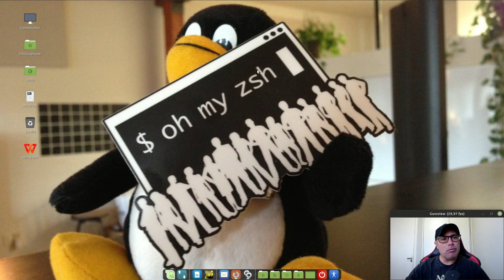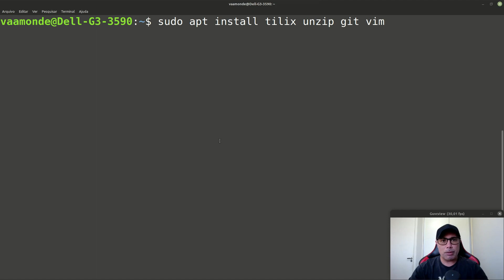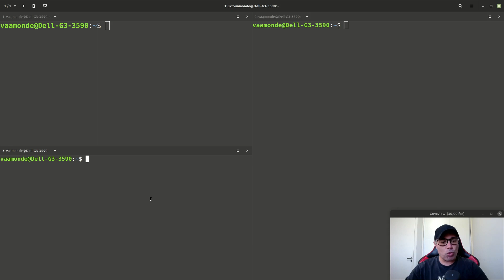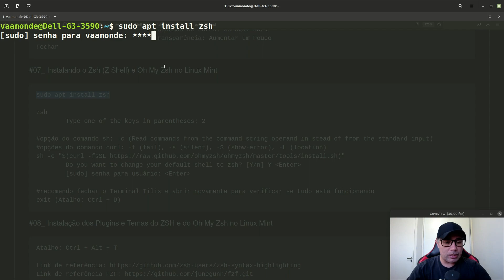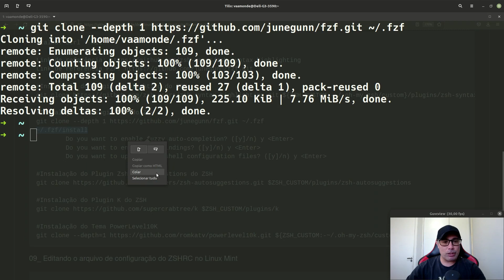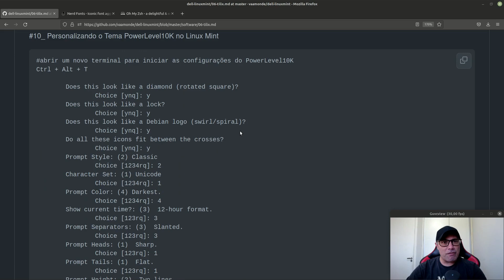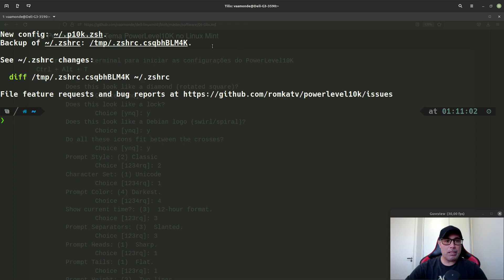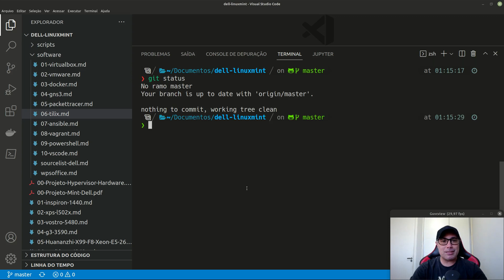💻 COMO instalar o Terminal TILIX e OH MY ZSH no Linux Mint 20.3 🐧🐧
💻 COMO instalar o COMO instalar o Terminal TILIX e ZSH no Linux Mint 20.3 no Linux Mint 20.3 🐧🐧

Vídeo mostrando os procedimentos para instalar e configurar o Terminal Tilix, ZSH (Z Shell) e o Recursos de Customização do ZSH Oh My ZSH Linux Mint 20.3 Una x64 Bits.

Terminix/Tilix é um um novo emulador de terminal GTK3 com divisão de tela em blocos, o que permite ter vários terminais divididos horizontal e verticalmente, e que podem ser reorganizados simplesmente usando arrastar e soltar.

O Z-shell ou Zsh é um interpretador de comandos UNIX que, dos shells padrão, mais se assemelha ao Korn shell; sua compatibilidade com o shell Korn de 1988 vem aumentando gradualmente.

Oh My Zsh é uma estrutura agradável, de código aberto e orientada para a comunidade para gerenciar sua configuração Zsh. Ele vem com milhares de funções úteis, auxiliares, plugins, temas e algumas coisas que fazem você gritar